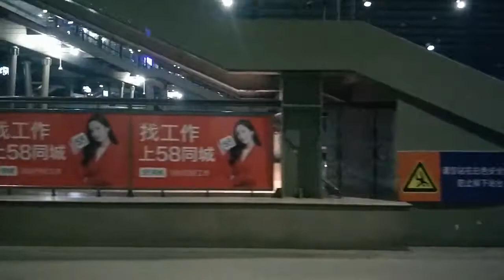【铁路随拍(China Railway)】T109全程运转 S104、北京、天津西、沧州、德州站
T109 北京(BEIJING) -  上海(SHANGHAI)
S104 通州(TONGZHOU) - 北京西(BEIJINGXI)
北京BEIJING/天津西TIANJINXI/沧州CANGZHOU/德州DEZHOU